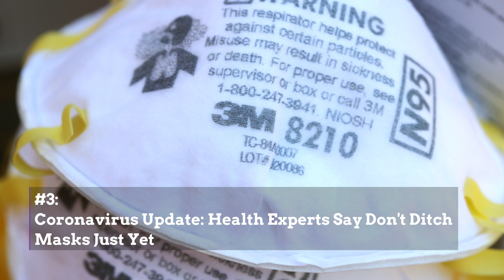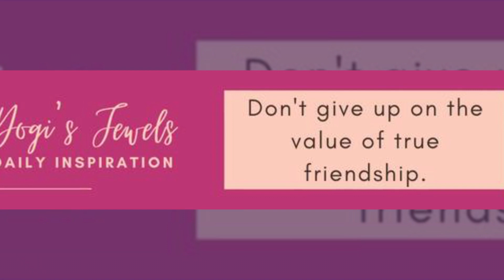Black Filmmaker Mistaken for Bank Robber — Rioter Heads to Jail — Cop Guilty of Excessive Force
Black Filmmaker Mistaken for Bank Robber — Capitol Rioter Heads to Jail — Cop Guilty of Excessive Force